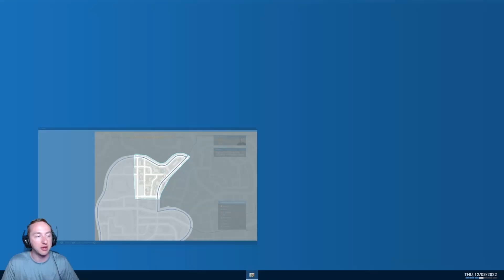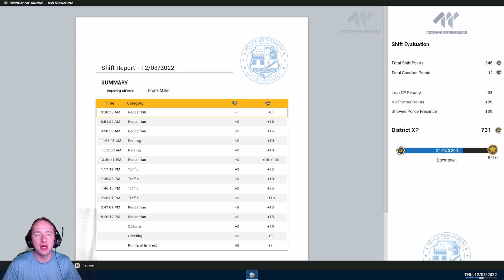Super Scuffed Suspect Hunting | Police Simulator: Patrol Officers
There is definitely a glitch in the matrix.